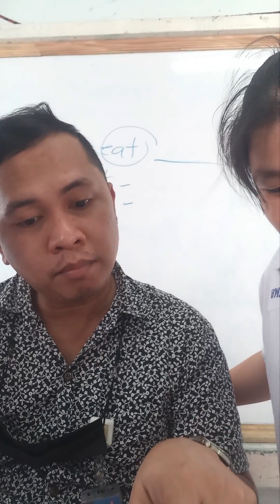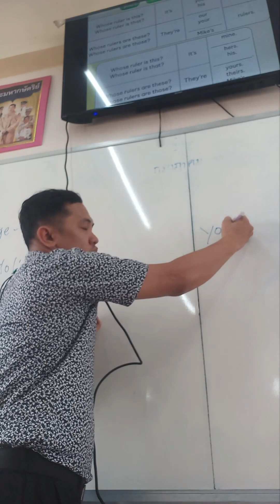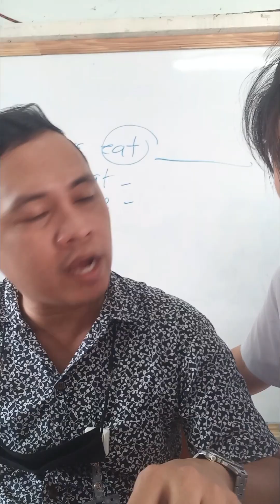DINOSAURS 🦕 adayinmylife VDPACINO